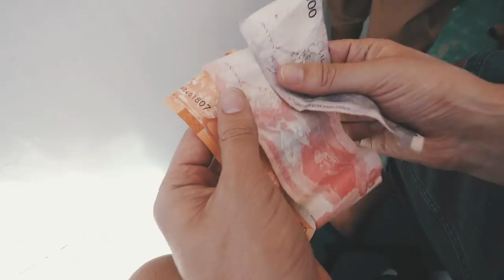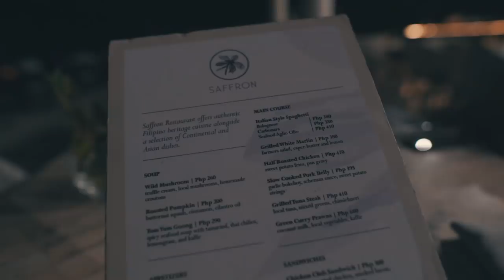Ir de CEBU para BOHOL, ALONA BEACH | FILIPINAS Travel Vlog 5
O que é que de errado pode acontecer quando viajamos de Cebu para Bohol nas Filipinas? Tudo! Em vez de demorarmos 3h, demoramos 9h e perdemos um dia inteiro...

⭐️   MAIS INFO  ⭐️

⭐️   OLIVIA ORTIZ  ⭐️

⭐️   DAN MAARTEN  ⭐️

⭐️ KEYWORDS  ⭐️
OLIVIA ORTIZ
FILIPINAS
VIAGEM
PHILIPPINES
PHILIPPINES TRAVEL VLOG
FOREIGNERS TRAVEL PHILIPPINES
LUXURY VACATION
AMORITA RESORT
ALONA BEACH
BOHOL
PADEL
SURF
SEA